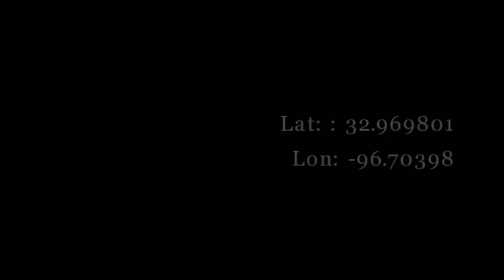DFI Chapter 137: The Wonder Woman of Enseo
Vanessa Ogle was just 29 when she built Enseo from the ashes of 3dfx Interactive. She and the company are 12 years older and growing quickly in the digital media segment.